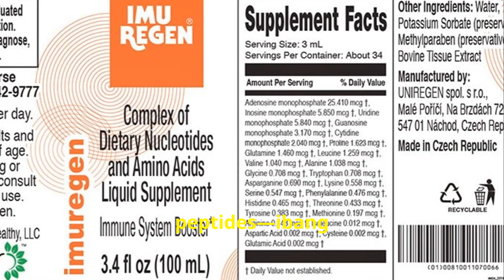Kung ang DNA mo ay isang Nightclub, Imuregen ang VIP Bouncer!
IMUREGEN ng galing sa mga key words:

IMU for Immunity

REGEN for regeneration.

The first step is to secure or to secure the body. This is done through Immunity.

The second step is to repair, recover, and regenerate all organs, tissues, and cells,

IMUREGEN is considered the ultimate supplement because of the dietary ingredients supporting immunity and regeneration.

FREE TELEMEDICINE HEALTH CONSULTATION

There are no attempts to diagnose, treat, prevent, or cure.
Always consult your Physician for any medical condition.